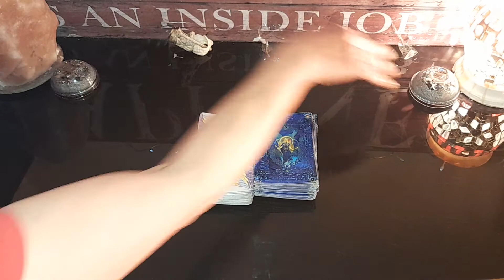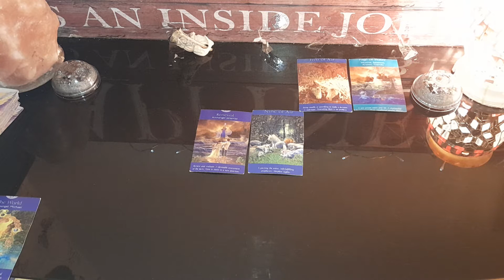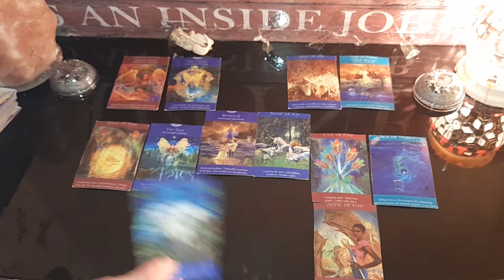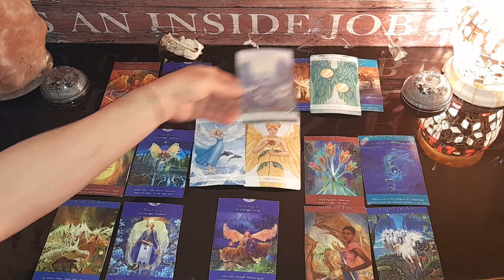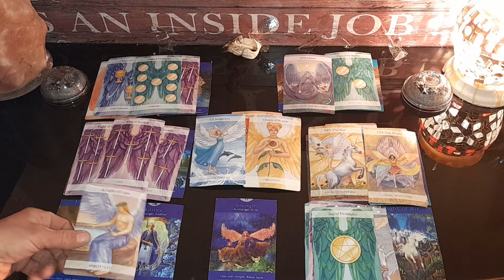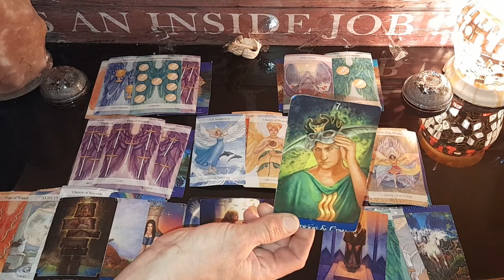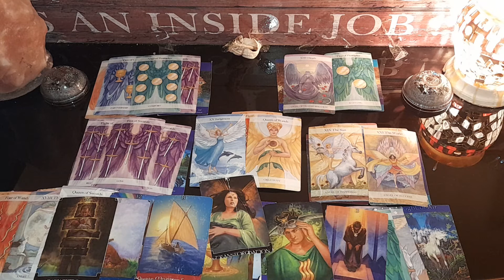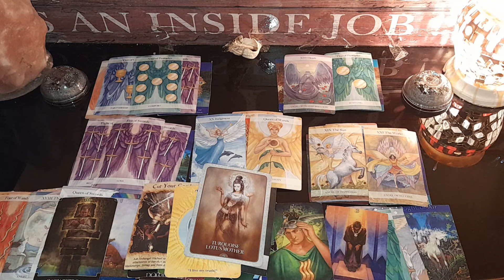Libra ♎️- It can all be yours if you let go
Libra ♎️ - All about you March 2021 Intuitive tarot reading